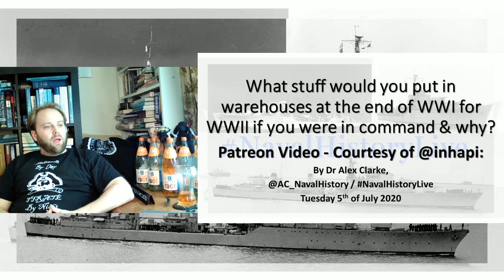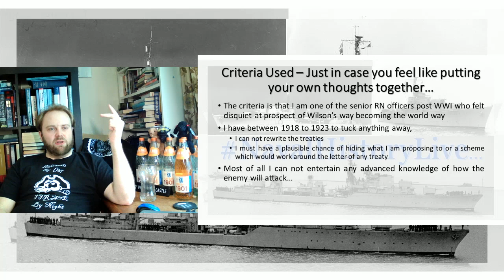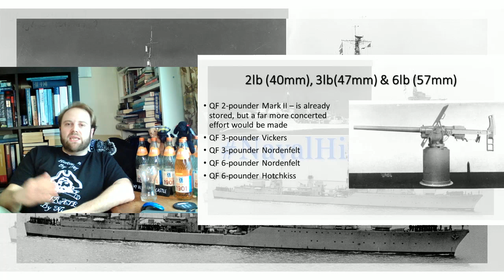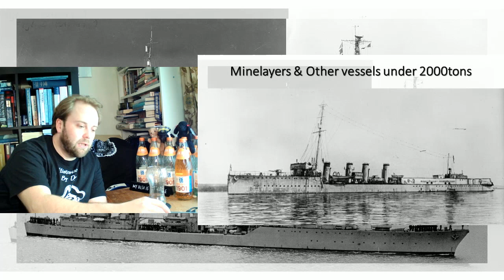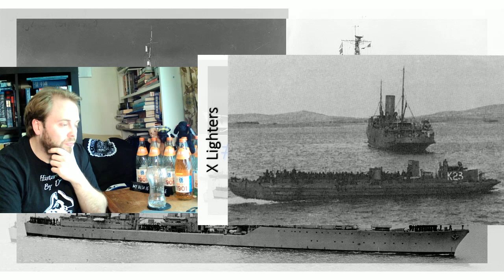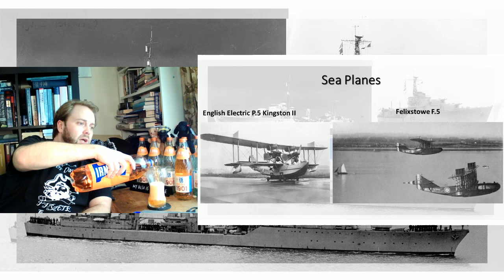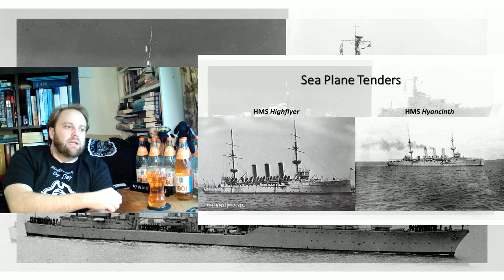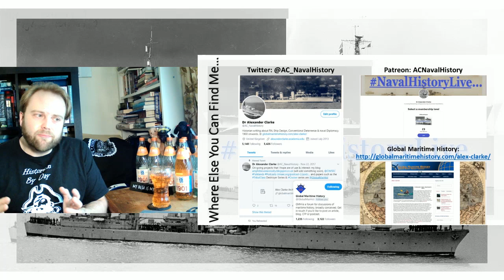Patreon Video 1: Intro - What would you put in warehouses at the end of WWI for WWII if you could?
Patreon Video 1 - Courtesy of "@inhapi: what stuff would you put in warehouses at the end of WWI for WWII if you were in command and why?"

Patreon Video 1 - Intro: what stuff would you put in warehouses at the end of WWI for WWII if you were in command and why?